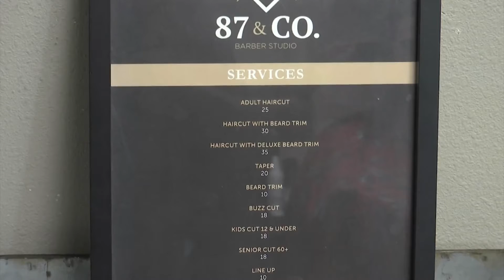Purple Heart Veteran provides quality haircuts for everyone